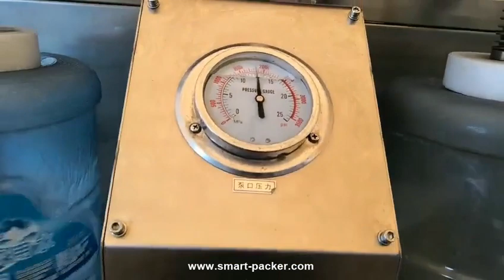Double station semi automatic 20L barrel pail bucket high pressure washing cleaning machine